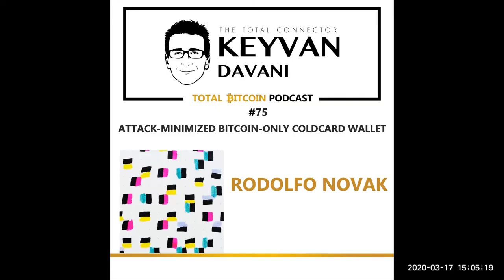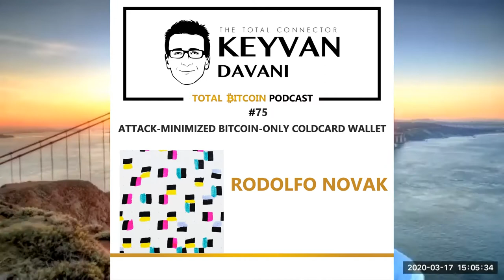TotalBitcoin Podcast Episode #75: Rodolfo Novak. Attack-Minimized Coldcard Wallet (by Coinkite).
In this episode, Rodolfo Novak (CEO Coinkite) joins me in this episode for the first time and talks with me about:

-Trade-off, Convenience, ease of use, and features of various hardware wallets.
-Attack-minimized Bitcoin-only Coldcard Hardware Wallet
-Security & Privacy
-Covid19-Virus, QE, Negative Interest Rate, Governments, and global macro-economical events.
-Liquidity & Market, Absolute Scarcity, and Future of Bitcoin

Links of Rodolfo Novak & Coinkite:

twitter:  @nvk / @coinkite

Keyvan

on Bitcoin & AustrianEconomics with Satoshis:

+rapidbase 833